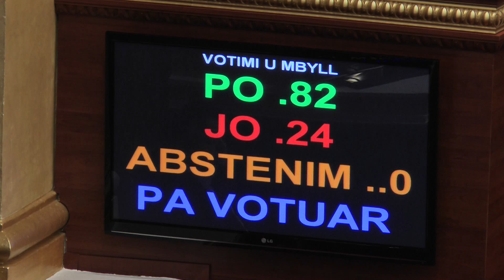A1 Report - Miratohet me 84 vota ligji Shqipëria do të hapë dosjet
TIRANE - Me 84 vota pro është miratuar sot ligji për hapjen e dosjeve të sistemit komunist pas gati pesë orësh debate në seancën parlamentare. Sipas këtij ligji tashmë do të hapen dosjet e sistemit të shkuar por nuk do të ketë lustracion sikundër ishte kërkuar nga deputetja Mesila Doda që në krye të herës.

Në të njëjtën kohë mazhoranca rrëzoi nismën ligjore të propozuar nga shoqëria civile, me mbështetjen e dy deputetëve të opozitës, Mesila Doda dhe Shpëtim Idrizi. Lidhur me ligjin për hapjen e dosjeve, deputetja Mesila Doda ka hedhur akuza të rënda në drejtim të kryeminsitrit Rama e qeverisë. Sipas saj ai është i paplotë e nuk dënon ata që realisht kanë kryer krime në komunizëm.

Por ku konsiston ligji i hapjes së dosjeve konkretisht:
Ligji i miratuar sot në seancën e Kuvendit do të konsistojë në aksesin e dokumenteve të ish­-Sigurimit të Shtetit të Ministrisë së Punëve të Brendshme të Republikës Popullore Socialiste të Shqipërisë, për periudhën 29 nëntor 1944, deri 31 mars 1990. Këto dosje dhe dokumente disponohen nga të gjitha arkivat e rrjetit arkivor të Republikës së Shqipërisë, autoritetet publike, persona fizikë dhe personat juridikë privatë.

Ligji parashikon që ky Autoritet të funksionojë si organ kolegjial, i mbështetur në veprimtarinë e tij nga një Sekretariat Teknik.

Autoriteti për Informimin me të Dhënat e ish­Sigurimit
Autoriteti për Informimin me të Dhënat e ish­Sigurimit të Shtetit si person juridik publik, i pavarur, përgjegjës për mbledhjen, administrimin, përpunimin, përdorimin e dokumenteve të ish­ Sigurimit të Shtetit e informimin në lidhje me to, i përbërë nga 5 anëtarë, të zgjedhur nga Kuvendi, nga radhët e shtetasve të shquar, me integritet të lartë profesional e moral, të cilët, ndër të tjera, duhet të përmbushin edhe kriterin e pastërtisë së figurës.

Në funksion të ofrimit të garancive maksimale të pavarësisë, është parashikuar zgjedhja e anëtarëve fillimisht me shumicë të cilësuar, e vetëm në rast se dështohet të zgjidhen me këtë procedurë, anëtarët zgjidhen me shumicë të thjeshtë, në votimin e dytë. Autoriteti është parashikuar të funksionojë si organ kolegjial, i mbështetur në veprimtarinë e tij nga një Sekretariat Teknik. Rregullorja e funksionimit dhe struktura e organika e Sekretariatit Teknik miratohen po nga Kuvendi.